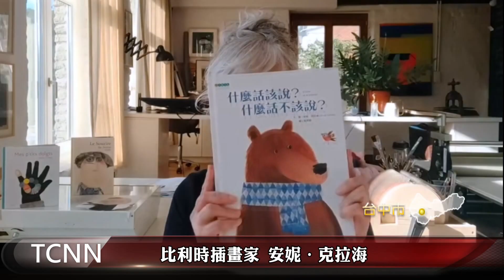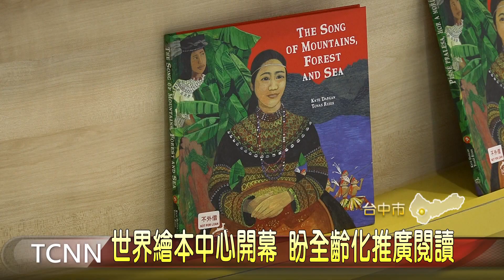世界繪本中心開幕 盼全齡化推廣閱讀-大台中新聞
以立足台灣，繪聚世界為理念，國資圖收藏來自世界30個以上國家的繪本作品，為激發各年齡層讀者，對繪本的興趣，進一步成立「世界繪本中心」，開幕的第一檔主題展覽，以插畫界奧斯卡之稱的波隆那童書展為主軸，邀請捷克插畫家來策劃展出，透過繪本，認識世界各國文化。